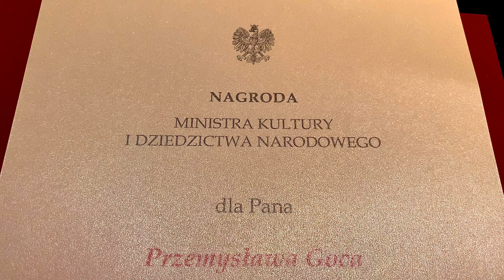Award ⛑ for 30'th Anniversary of artistic works from the Ministry of Culture and National Heritage 💎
I am happy to share the good news 🧝‍♀️
 Today I've got an achievement award for 30 years (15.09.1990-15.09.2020) of artistic works from the Ministry of Culture and National Heritage 💎 Thank you  🙏.
Special thanks to all my listeners 🙏 - I don't sleep at night for you - that's all for you 🎧.
We need to live beautifully and fly high and far - where people with emotions will listen to my music with open heart❤️ and soul 🧜‍♀️🧖‍♀️
 - Ainu PG©️🙏🏻🌀

PL

Dzisiaj w studio • AINU • wielka radość 😀
Na co artyści latami czekają a o czym władcy zapominają 👁
Nagroda z Ministerstwa Kultury na Jubileusz 30 lecia (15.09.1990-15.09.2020) ciężkiej a niekiedy przyjemnej służby na posterunku sztuki 🌀 Z 3 miesięcznym opóźnieniem 🇵🇱 przyszła paczka 🌻 Serdecznie dziękuję 🙏🏻 🇵🇱 Zwłaszcza wam słuchaczom 🎧 i wierzę że ta nagroda również od Was - dla których po nocach ślęczę ... 🎧  ale zawsze wierząc że jednym pięknym muzycznym akcentem - życie można drugiemu naprawić , lub o gęsią skórkę przyprawić 🌿 Trzeba żyć pięknie i wznsząc się wysoko , lecieć daleko , gdzie inni w emocjach 🧝🏽‍♀️ nas z duszą i ❤️ słuchać będą ... 👁🕉
 - Ainu PG©️🙏🏻🌀